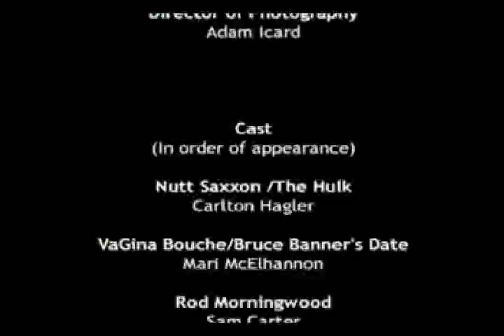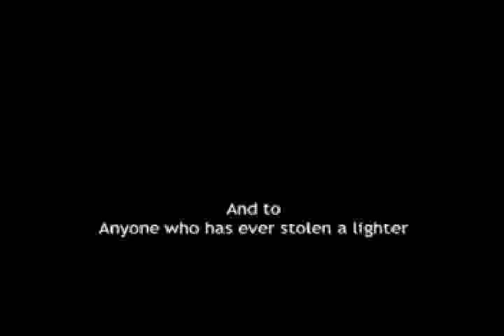The Lighter Thief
From the people who brought you "Greasepaint Bastards" comes "The Lighter Thief". This is the first installment in our upcoming sketch comedy show, "Sketchy McGee". Keep watching, sit back, relax, and keep an eye on you lighters.